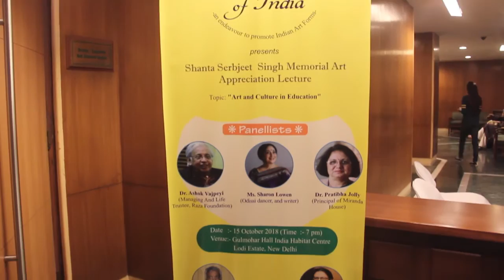15 October 2018 TALK - Shanta Serbjeet Memorial Art Appreciation Lecture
TALK - Shanta Serbjeet Memorial Art Appreciation Lecture Series. Art and Culture in Education. Panellists: Ashok Vajpeyi, Raza Foundation; Sharon Lowen, Odissi dancer and writer; Dr. Pratibha Jolly, Principal of Miranda House. Chair: Suresh K. Goel, series curator. Collab. Legends of India